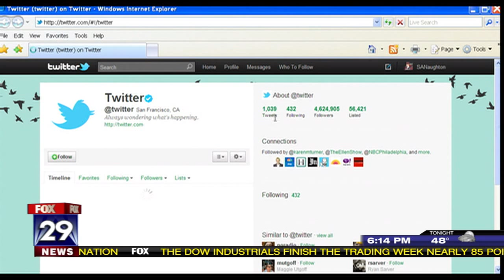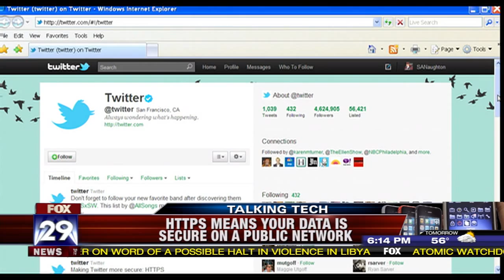3-18-11 Fox - - Tech Talk - Watson on Jeopardy - Robots, and New "Hook Up" Site.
Fox 29 - On this week's edition of Tech Talk, Anthony Mongeluzo and Lauren Cohen talk about Watson on Jeopardy, Robots becoming more human and a new site to meet people while traveling at hotels.